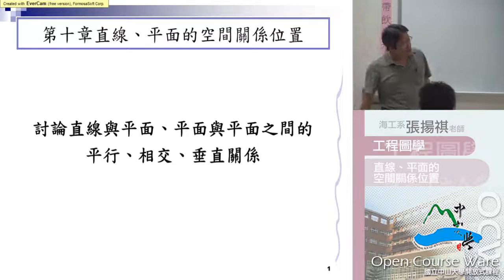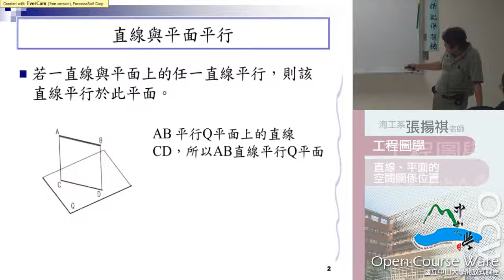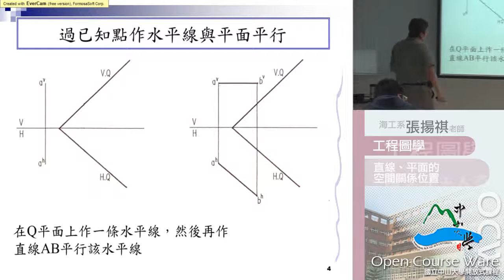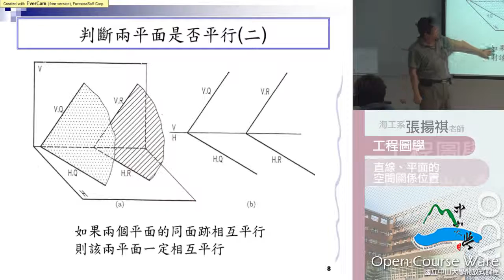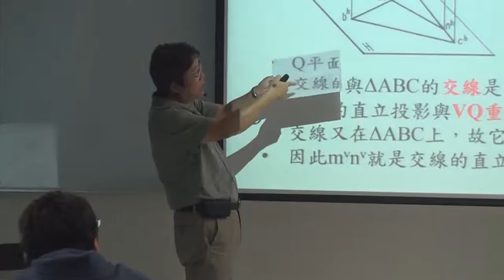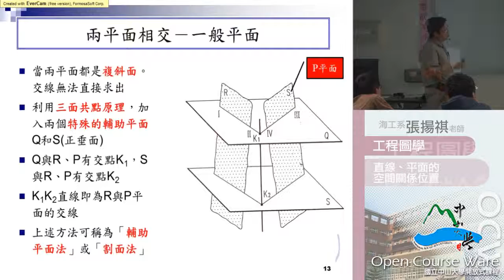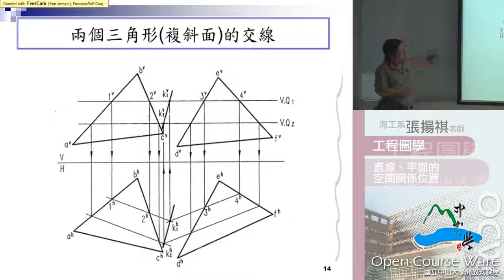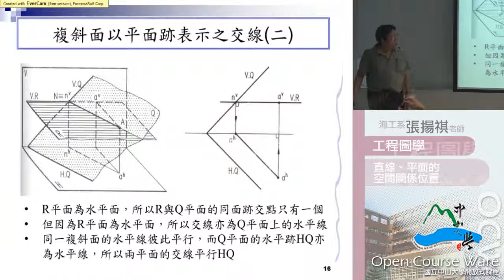《國立中山大學開放式課程》工程圖學(張揚祺老師) 09